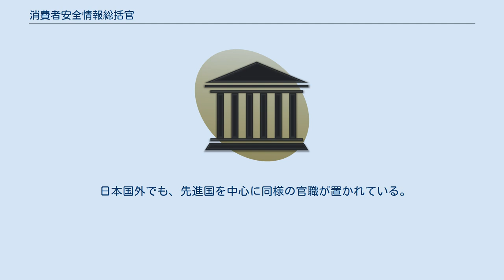消費者安全情報総括官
消費者安全情報総括官（しょうひしゃあんぜんじょうほうそうかつかん）は、日本の官職のひとつ。
 消費者安全情報総括官は、各中央省庁に設置され、消費者保護に関する情報を統括する職として位置づけられている。
日本国民の生命、財産に影響を及ぼしかねない事故情報などの収集、問題分析、対応立案、情報提供を実施することで、国民生活の保護を図っている。
日本の官制では局長級のポストとされている。
 第91代内閣総理大臣福田康夫が提唱した「消費者保護重視政策」に基づき、2008年に新設された官職である。
従来の中央省庁では消費者保護の責任者が不明確であり、対応の遅れや情報の遺漏が発生しかねないとされていた。
そのため、この職を新設することで、消費者保護の責任者の明確化を図り、消費者問題への迅速かつ確実な対応を企図している。
 福田康夫内閣では、2008年2月に「食品危害情報総括官」ポストを新設し、内閣府2名、文部科学省、厚生労働省、農林水産省各1名の体制を敷いてきた。
このポストは、食の安全に関する情報を統括し国民生活を保護する職であったが、消費者安全情報総括官は対象業務を「食の安全」から「消費者問題全般」に拡大し機能を強化したものである。
また、食品危害情報総括官が1府3省体制だったのに対し、消費者安全情報総括官は1府6省1庁体制となっている。
 各中央省庁の消費者安全総括官が集まる「消費者安全情報総括官会議」が設置されており、政府内での情報の共有化を図っている。
消費者庁の新設後は、消費者庁を中心に各省庁間で連携を図り、消費者問題の情報の一括管理を進め、政府一体での消費者保護を実現するとされている。
 2008年の消費者安全情報総括官会議では、消費者行政推進担当大臣の野田聖子らも出席し、三笠フーズの事故米転売問題などが取り上げられた。
 日本国外でも、先進国を中心に同様の官職が置かれている。